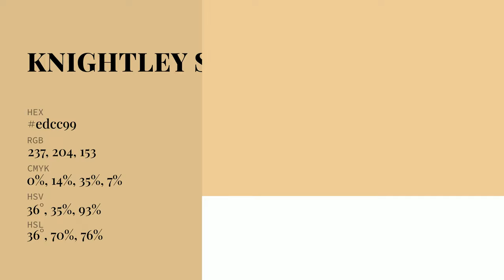Knightley Straw color edcc99 hex Cool Orange color edcc99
What color is Knightley Straw ? edcc99 hex, Cool Orange color edcc99

Hex edcc99 Color Code is also known as Knightley Straw color

Hex edcc99 Color code in RGB color code model is created after adding 92.94% red color, 80% green color and 60% blue color.
Hex edcc99 Color code in CMYK color (process color) code model is generated after subtraction of 0% cyan, 14% magenta, 35% yellow, 07% black.